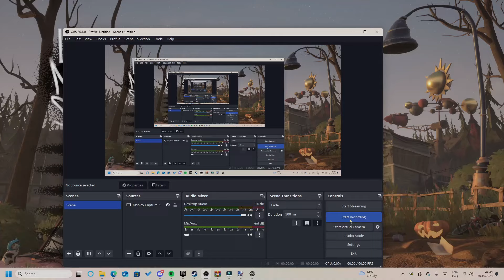Late Night Shift | HALLOWEEN UPDATE GAMEPLAY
Nice halloween themed update.